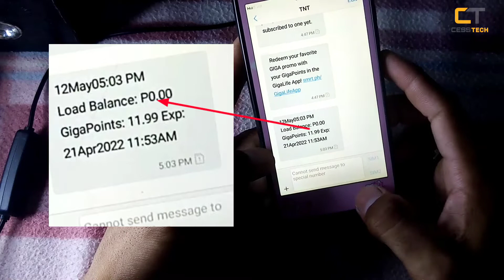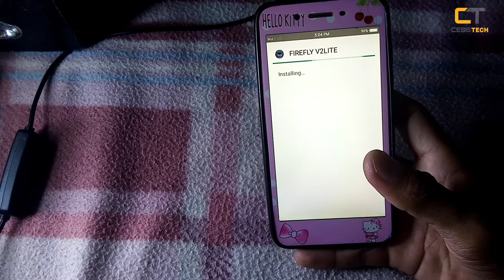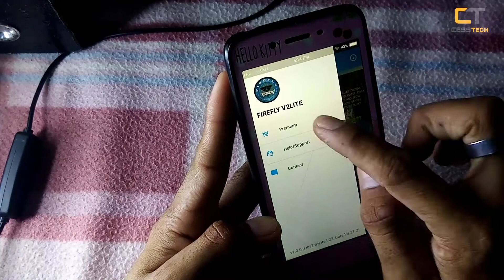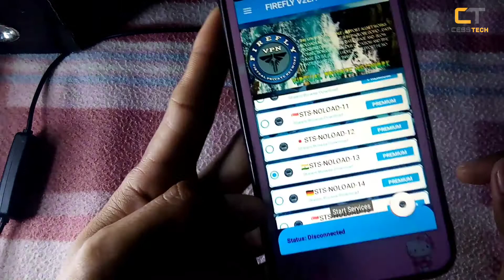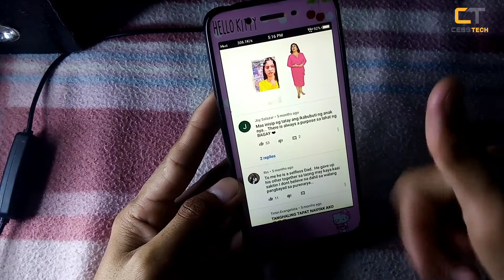ONE TO SAWA YOUTUBE TIK-TOK UNLIMITED FREE INTERNET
ONE TO SAWA YOUTUBE TIK-TOK UNLIMITED FREE INTERNET   tama kayo guys unli YouTube po ito tik-tok Facebook

Apps here!

Hey mga ka cesstech wag niyo kalimutan mag subscribe sa channel ko at wag mo kalimutan eh click ang Bell icon para ma notify ka sa kada upload ko ng video

Thank s to music